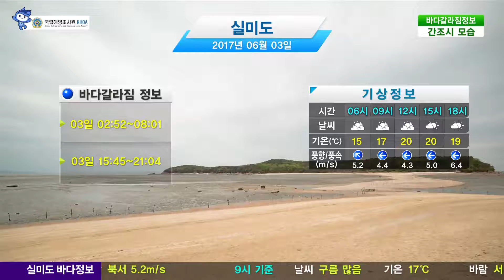[실미도 바다갈라짐 정보] 6월 3일 02시 52분~08시 01분, 15시 45분~21시 04분 / 해양예보 On바다